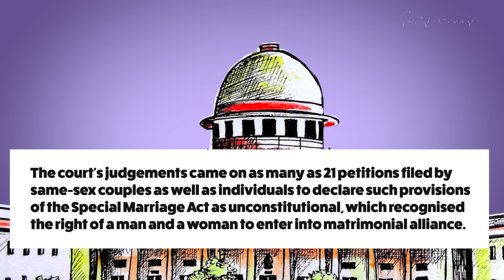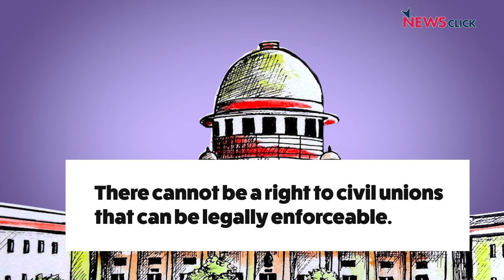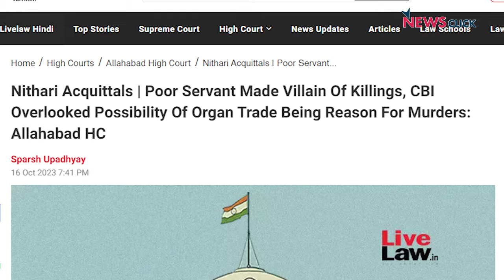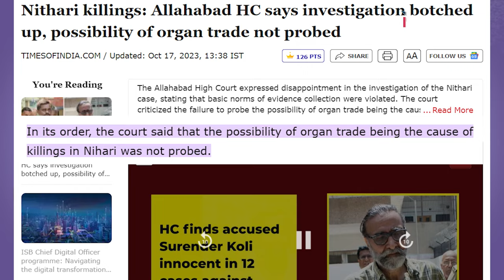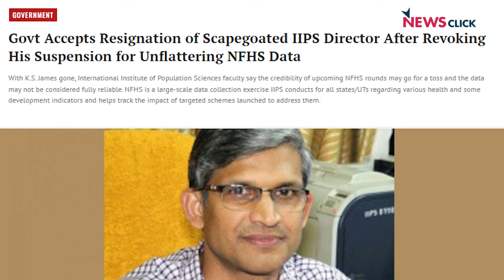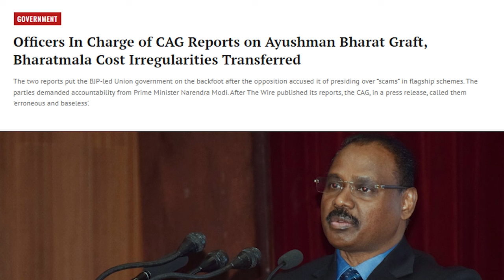समलैंगिक विवाह पर सुप्रीम कोर्ट ने किया निराश, LGBTQ समूह सरकार भरोसे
खोज ख़बर कार्यक्रम में पत्रकार भाषा सिंह ने LGBTQ समूह की Same Sex शादी की मांग पर सुप्रीम कोर्ट के निराशाजनक फैसले की चर्चा करते हुए यह सवाल उठाया कि तमाम अहम मुद्दों पर क्यों सरकारी रवैये के साथ ही अदालतें खड़ी नज़र आ रही हैं। साथ ही रौंगटे खड़े करने वाले निठारी कांड में भी अभियुक्तों को बरी करने वाले हाईकार्ट के फैसले की चर्चा की। साथ ही सच बताने वाले अधिकारियों पर गाज की बात की।